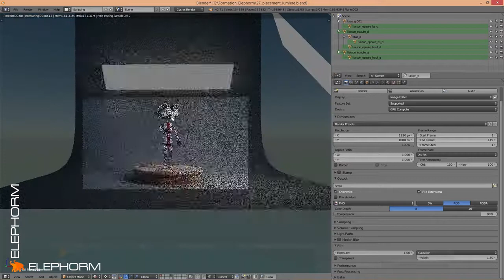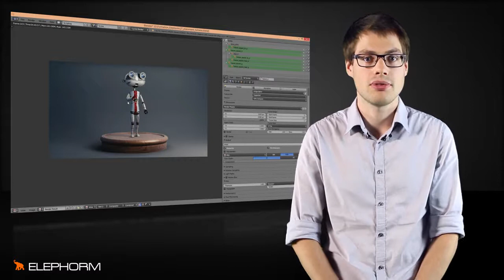Formation vidéo les fondamentaux de la 3D Elephorm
Teaser du cours vidéo sur les fondamentaux de la 3D avec Henri Hebeisen.